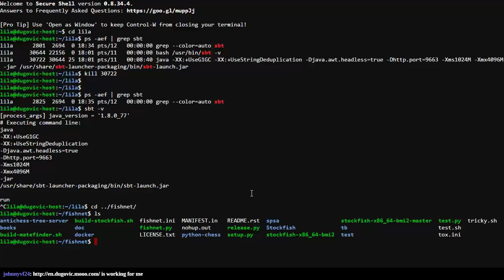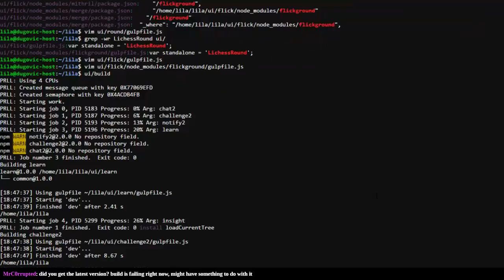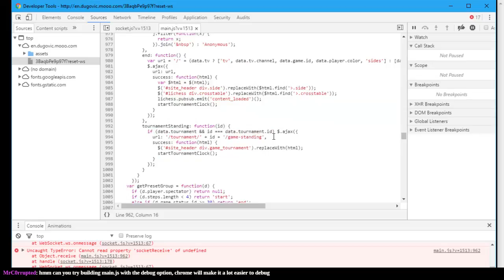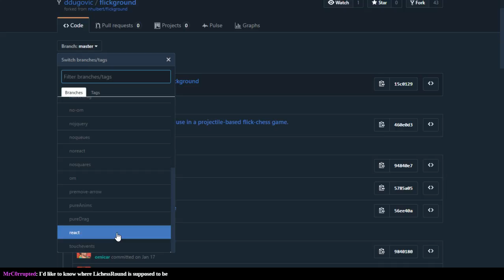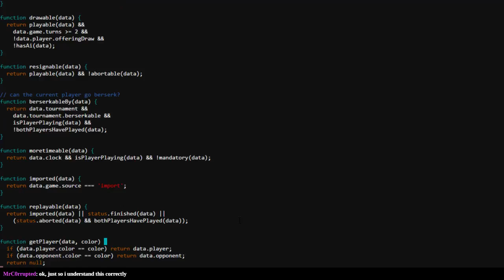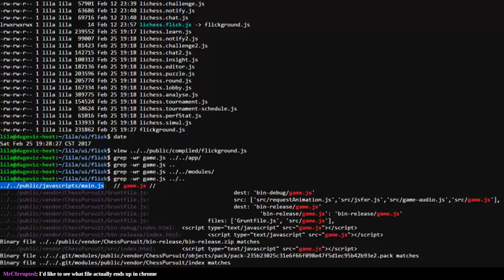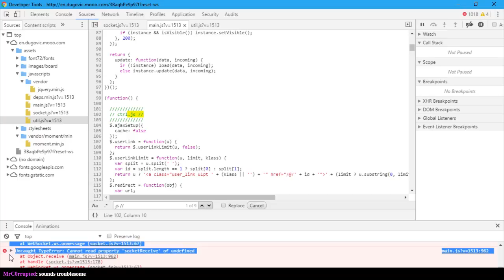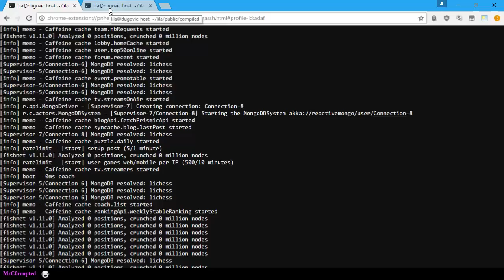Revenge of the Flick-Chess (Git Rebase)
Part of every experiment is being able to test for success or failure, at least for the time being.